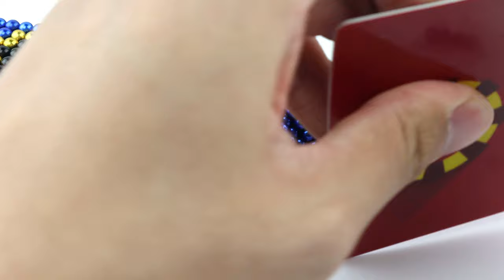DIY - How To Make Amazing F1 Racing Car (Ferrari) from Magnetic Balls - Amazing Magnet Balls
F1 Racing Car